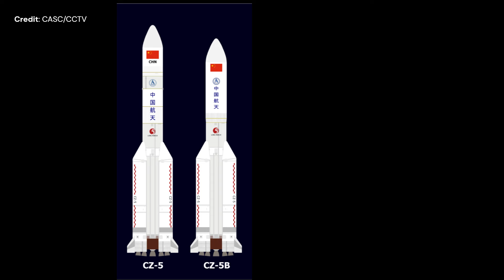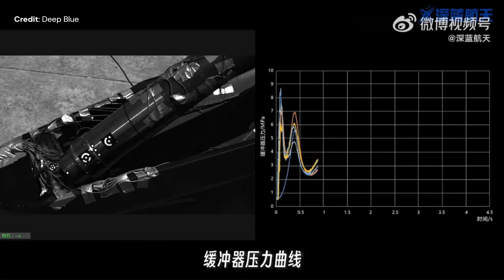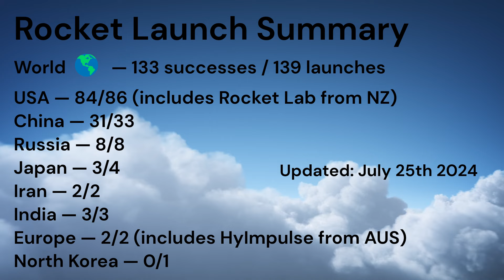Long March 12 - Should Europe Be Worried?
The new Long March 12 is readying for maiden flight, ESA is exploring crewed flight, Starship #30 retiled and ready for testing, NASA rover accidentally finds pure sulphur, Blue Origin New Glenn is no longer legless, Deep Blue rocket progress, ABL rocket misfortune, Launches of the week. I am Christophe Paget for ALL ABOUT SPACE, and this is your weekly space update.

About me:
My name is Christophe Paget. I work for an aerospace company, however the views presented herein are solely mine. I have an Engineering Degree from the ENSIAME in France,  a PhD in Electronics from the UVHC in France, a PhD in Aeronautics from KTH in Sweden and an honorary Professorship from Cardiff university. This Youtube channel offers a platform for informing a large audience about space.